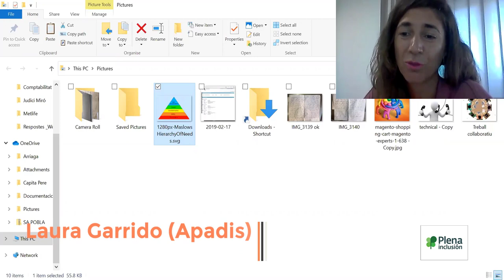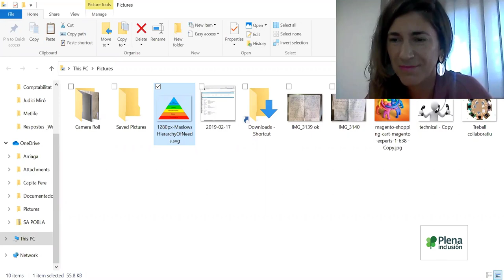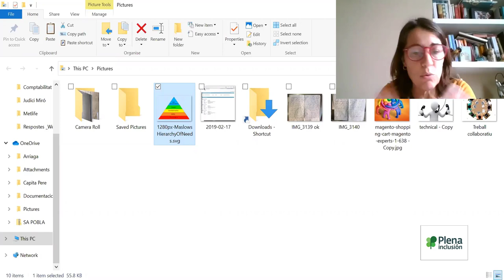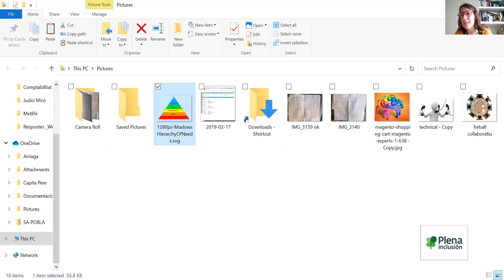Entrevista a Mariona Adrover Apoyo Activo (Feria Apoyo Activo junio 2019)